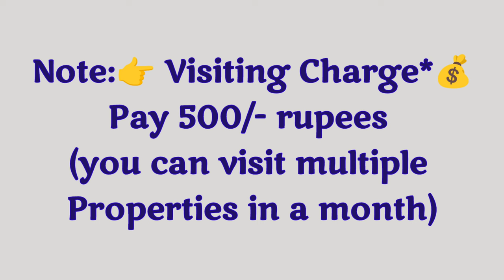🆔- 836 || HB colony flat for sale || flats for sale in Visakhapatnam || Zahir Consultancy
HB colony flat for sale || flats for sale in Visakhapatnam || Zahir Consultancy||
flat for sale in HB COLONY|| flats for sale in visakhapatnam|| Zahir consultancy

2BHK - New flat for sale 1100Sft... Ready To Move,  East/Facing, 2Bathrooms & 2barhrooms, 2nd/Floor, Stair Case, Lift, Car Parkings & Generator. Full Ventilation, 100% Vaasthu, Centrally Located..No compromise in quality,
(Uds 26.6 Sqyds)
 At.. Near Dredging corporation office,  H B Colony, Visakhapatnam.,

ZAHIR  CONSULTANCY
Door No:45-42-17,Haseen Manzil, Master HOMEO Vaidyalayam
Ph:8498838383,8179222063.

FLAT FOR SALE IN KRM COLONY ||
NEW FLAT FOR SALE ||
NEW FLAT FOR SALE IN HB COLONY ||
NEW FLAT FOR SALE IN MADDILAPALEM ||
NEW FLAT FOR SALE IN SEETHAMMADHARA ||
vizag riyaz ||
Zahir consultancy ||